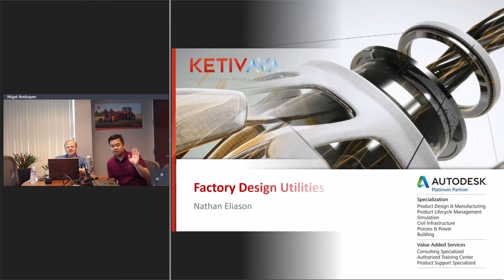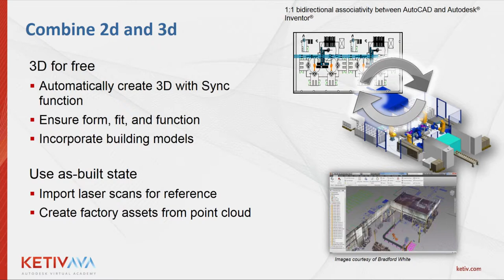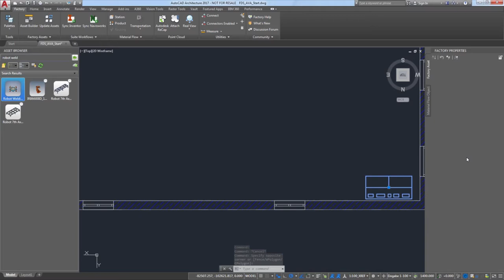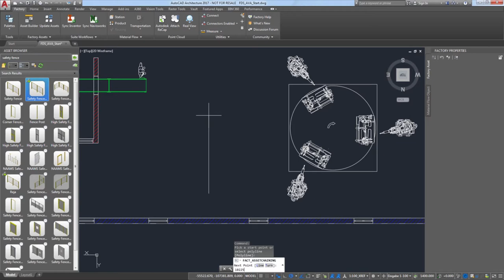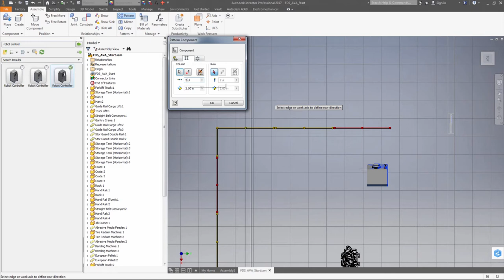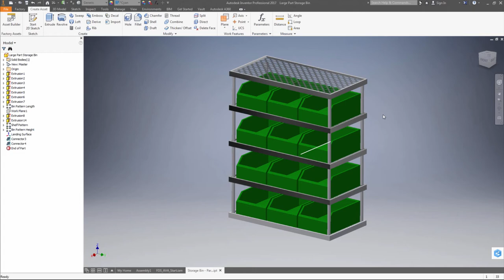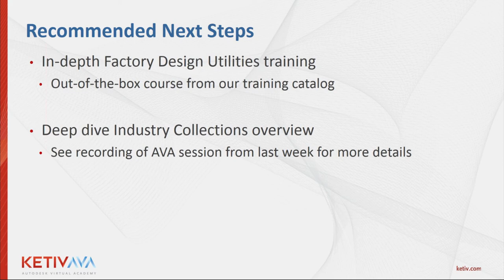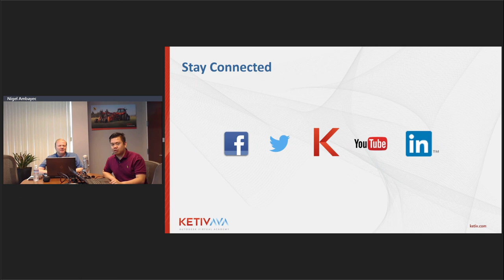Autodesk Virtual Academy: Factory Design Utilities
Factory Design Utilities help you conceptualize, plan, and validate manufacturing facilities for optimized workflows and equipment placement. Watch Nathan Eliason, Senior Technical Specialist at KETIV, demonstrate the capabilities and advantages of using these tools.